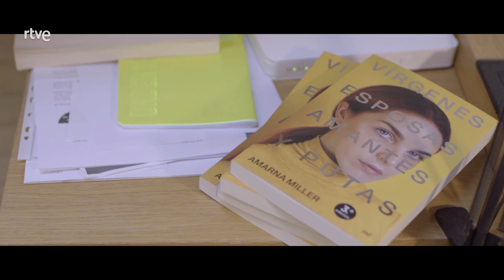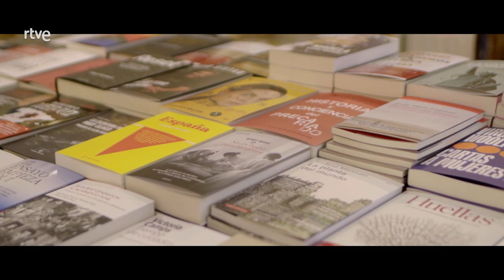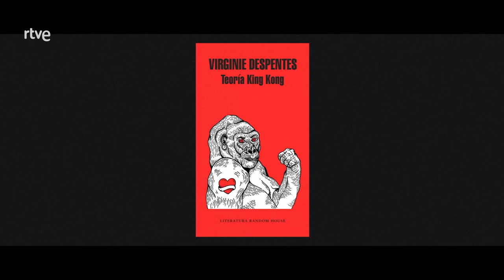Amarna Miller - Página Dos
Con @amarnamiller hablamos de sexo y literatura. Nos presenta su primer ensayo "Vírgenes, esposas, amantes y putas".

Además de recordar frases como estas: "Te vamos a violar porque no eres más que un agujero"; “Cállate y vete a chupar polla que es para lo que te pagamos". Son algunos de los mensajes que ha recibido a través de Twitter. Frases repletas de amenazas e intimidaciones que denotan un machismo repugnante.